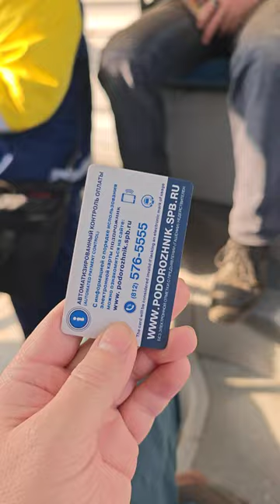Борьба с "Зайцами" или как работает контролёр в 433 автобусе в г. Санкт-Петербурге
Тяжёлая работа женщины контролёра-ревизора Второго отдела комитета по транспорту г. Санкт-Петербурга около остановки "Шуваловский парк" на маршруте 433 автобуса.  Стоимость штрафа за безбилетный проезд 500 рублей. Видео от 19 сентября 2023 г. Контролёр всю дорогу вела себя вежливо и довольно грамотно, что вызывало только уважение. К сожалению некоторые пассажиры не только не оплатили проезд сразу, но и пытались отстаивать свои права на безбилетный проезд. Интересно, как бы вы себя повели на месте "Зайца" и на месте контролёра, пишите свои мысли в комментариях. По факту на видео было зафиксировано административное нарушение:
Согласно п. 16.1 Правил пользования наземным пассажирским транспортом, утвержденным приказом Комитета по транспорту Администрации Санкт‑Петербурга от 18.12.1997 № 332 «Об утверждении Правил пользования наземным пассажирским транспортом», войдя в салон транспортного средства, гражданин должен незамедлительно оплатить проезд. Контроль осуществляют контролеры-ревизоры СПб ГКУ «Организатор перевозок», которые в свою очередь имеют право составить Акт о выявленных нарушениях Правил пользования наземным пассажирским транспортном. Копия акта вручается правонарушителю.

Для составления административного протокола по пп. 1 и 2 статьи 41 Закона Санкт‑Петербурга от 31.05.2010 № 273-70 «Об административных правонарушениях в Санкт‑Петербурге» (далее – Закон Санкт‑Петербурга):

п.1. Проезд в наземном пассажирском транспорте общего пользования в Санкт‑Петербурге без проездного билета влечет наложение административного штрафа в размере пятисот рублей;